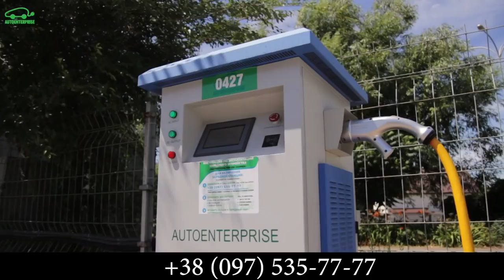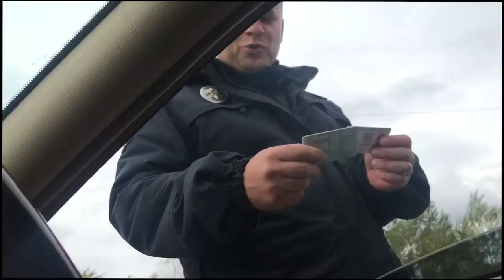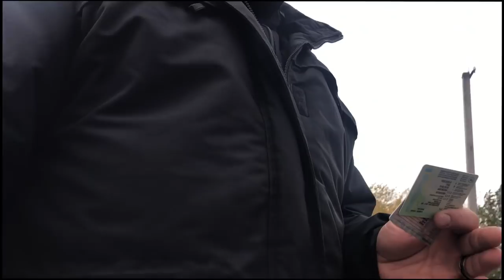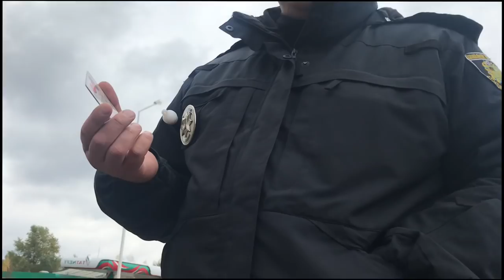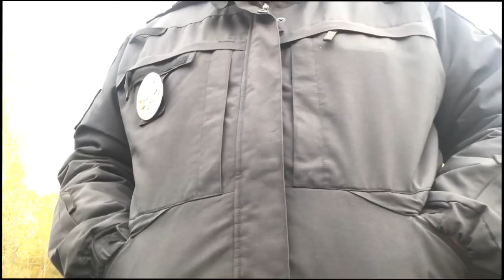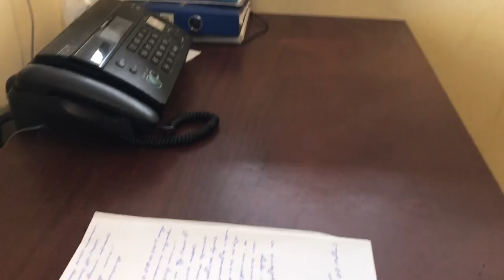Бесполезные сотрудники полиции Красноградского поста!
Все кто считает данных полицейских нормальными только по той причине что они вежливые на камеру, советую посмотреть другие видео с Красноградского поста!